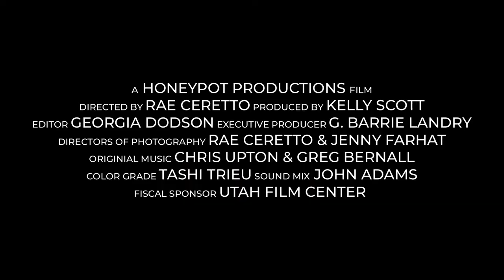Seeking Asylum - Official Trailer (2023) Rae Ceretto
Seeking Asylum is a feature documentary that bears witness to the endless deterrents migrants face when petitioning for asylum in the United States. In a dismantled system that has been designed for failure, we follow one woman’s journey as she searches for protection for herself and her kids.